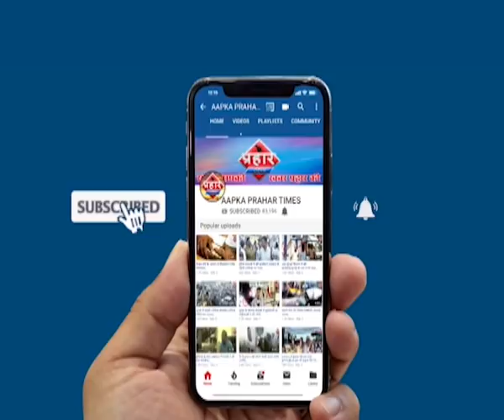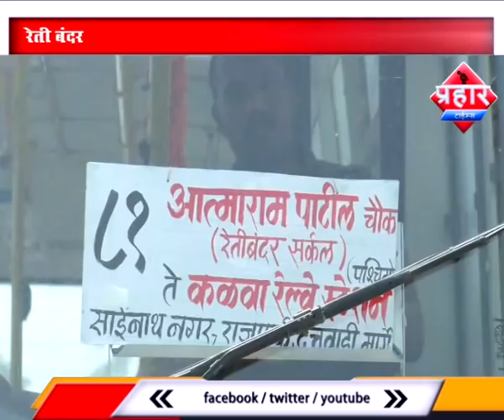रेती बंदर पर चित्र शिल्प का उद्घाटन हुआ, बस सेवा भी शुरू की गई ,Prahar Times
रेती बंदर पर चित्र शिल्प का उद्घाटन हुआ, बस सेवा भी शुरू की गई

रेती बंदर पर देश के महापुरुषों की कलाकृति लगाई गई

रेती बंदर से कलवा रेलवे स्टेशन तक बस सेवा भी शुरू की गई

prahar times